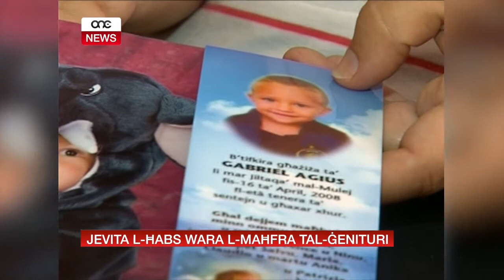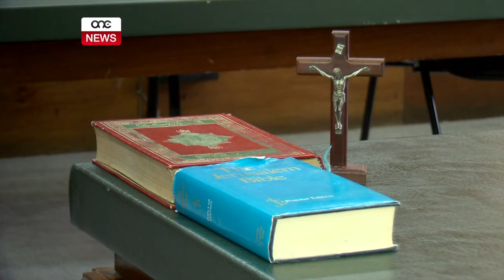JEVITA L-ĦABS WARA L-MAĦFRA TAL-ĠENITURI.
ONE.COM.MT • Imorru issa għal aħbarijiet mill-Qorti. Eku ta’ diżgrazzja li seħħet disa’ snin ilu u li ħasdet il-ħajja f’qasir il-għomor ta’ ċkejken ta’ tliet snin li waqa’ f’xaft miftuħ ta’ blokka ta’ appartamenti f’Ħaż-Żebbuġ.
Francis Mamo, li kien instab ħati ta’ qtil involontarju ta’ Gabriel Agius, iffranka tletin xahar ħabs wara li l-ġenituri tat-tifel iddeċidew li jaħfrulu.